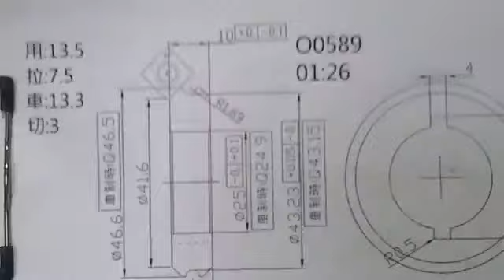BAR PULLER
BAR PULLER FOR CNC MACHINE